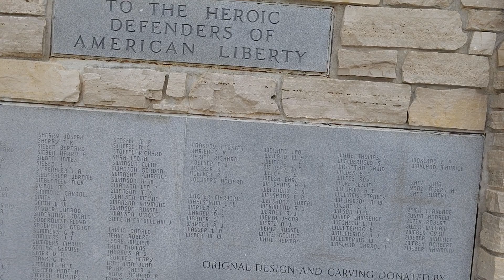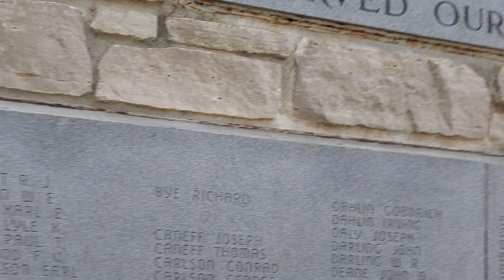Give our Vets the Respect they deserve USA